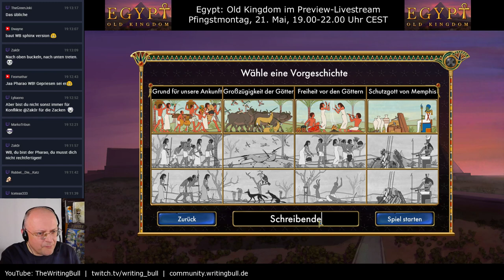Preview Live Let's Play: Egypt Old Kingdom (01) [deutsch]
"Egypt: Old Kingdom" im Preview Live Let's Play vom Pfingstmontag 2018! Mehr Infos zum Spiel auf Steam Mit diesem zauberhaft hübschen Rundenstrategiespiel tauchen wir in die Geschichte des alten Ägyptens ein und erleben das Entstehen der ersten Zivilisationen und Reiche.